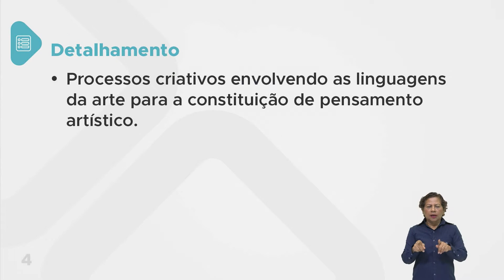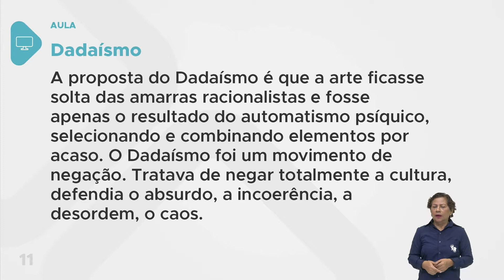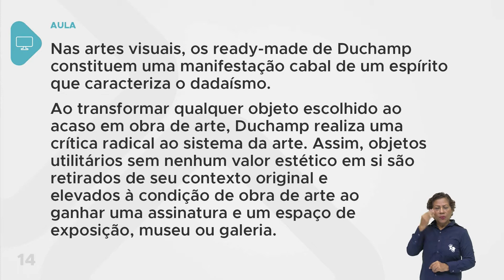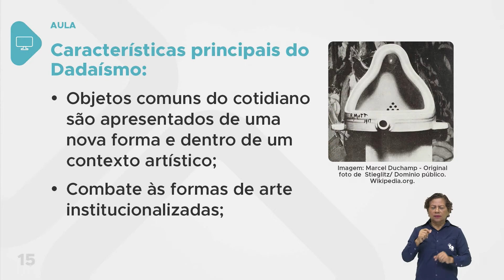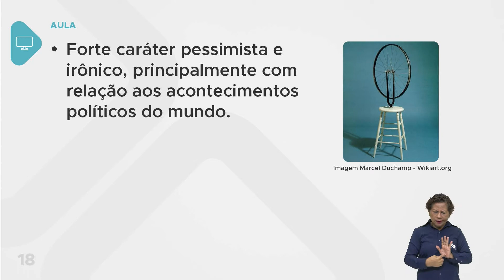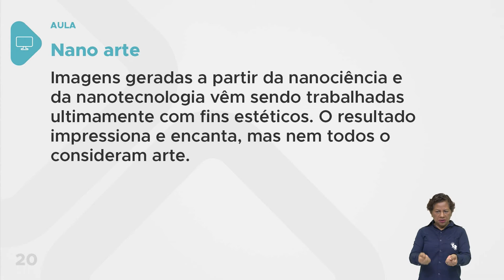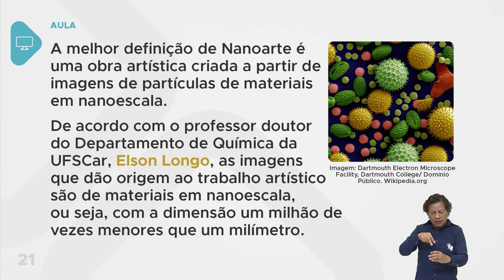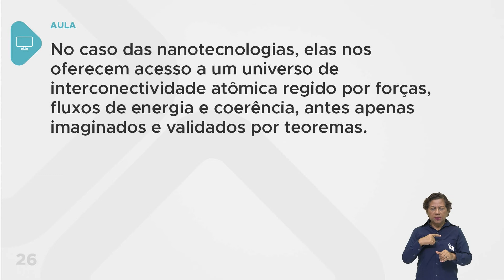Arte - Aula 15 - Criação, práticas e experimentação, individuais e coletivas, das linguagens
Processos criativos envolvendo as linguagens da arte para a constituição de pensamento artístico.